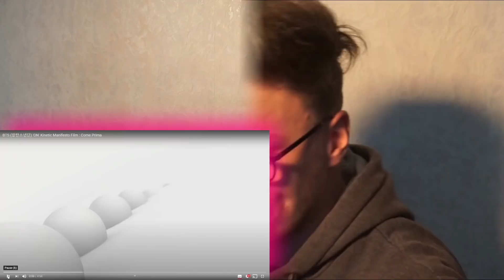1ST TIME REACTING to BTS (방탄소년단) 'ON' Kinetic Manifesto Film : Come Prima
HAUNTED VLOGS BELOW || SECOND CHANNEL